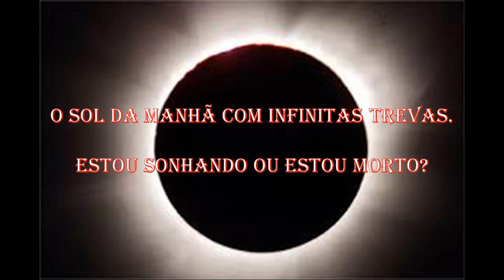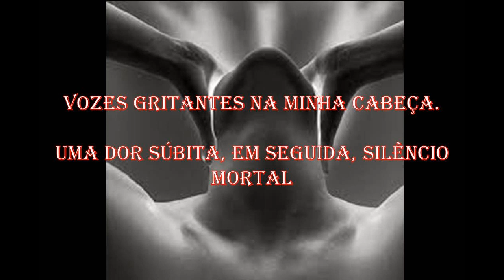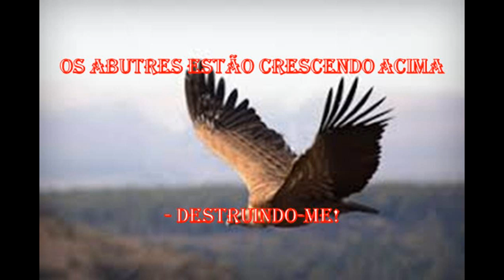Arch Enemy - Vultures (Tradução)